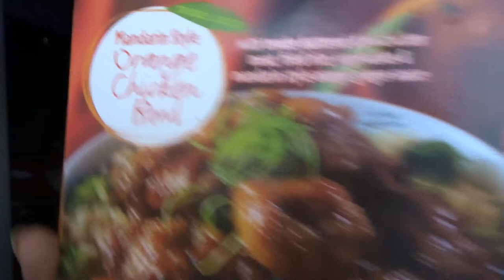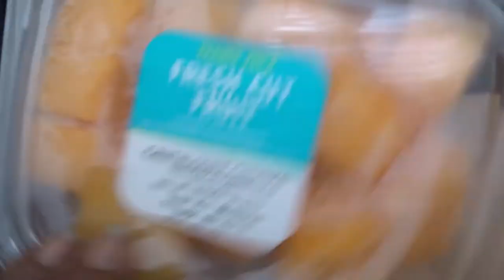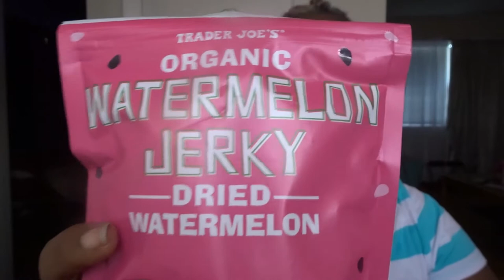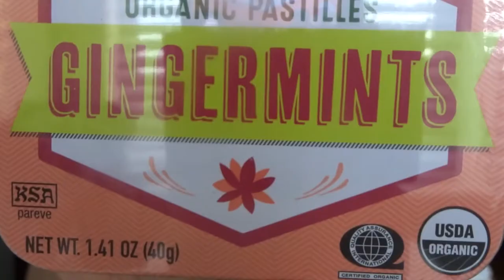TRADER JOE"S HAUL HOPE IN ENJOY THIS HAUL MY YT FAM AMEN MY FIRST TIME IN TRADER JOE"S